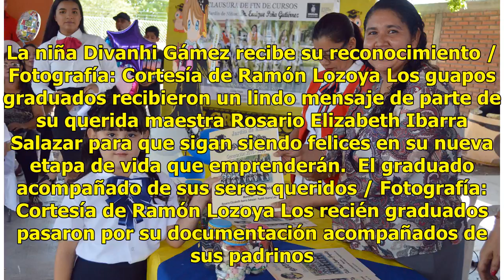Culminan su kínder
Guamúchil, Sinaloa.- Muy elegantes lucieron los peques de tercer año del jardín de niños Dr. Enrique Peña Gutiérrez, de Mocorito, en el acto de clausura del ciclo escolar 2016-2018. La niña Divanhi Gámez recibe su reconocimiento / Fotografía: Cortesía de Ramón Lozoya Los guapos graduados recibieron ...